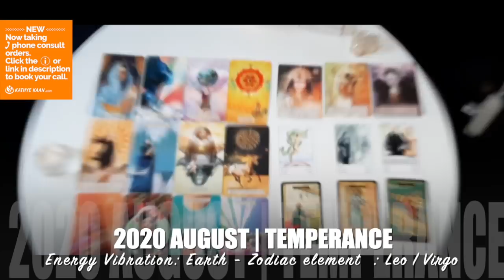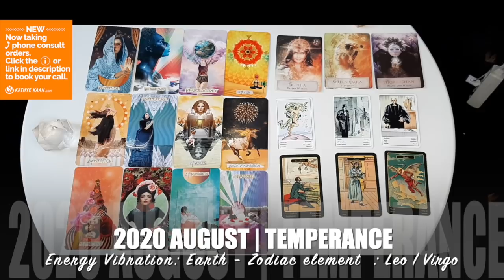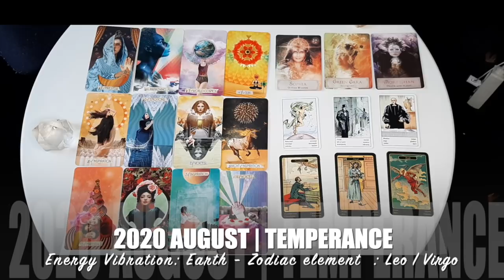TAURUS AUGUST 2020 💝Twist of fate! 💫 Warning caution!💖🙏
Kathye